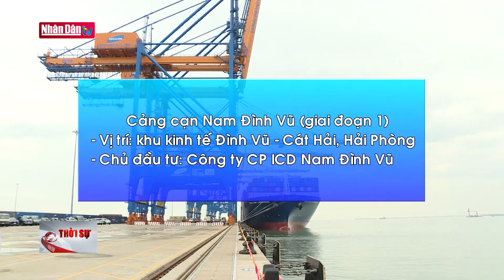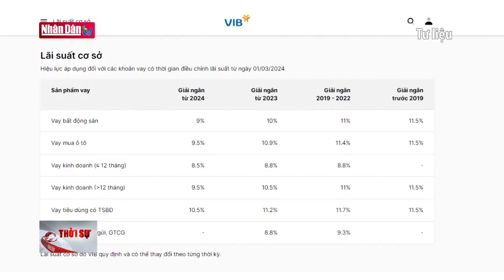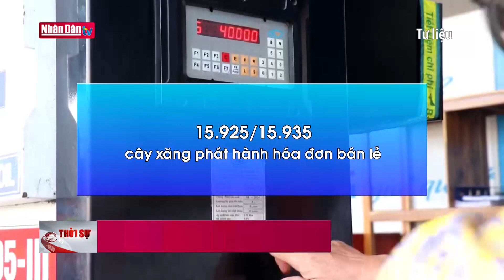Cần bảo đảm thống nhất với các luật hiện hành | Tin tức CHÍNH TRỊ - KINH TẾ - XÃ HỘI